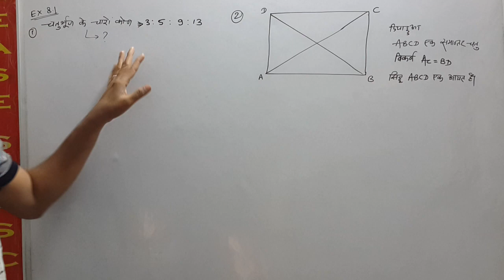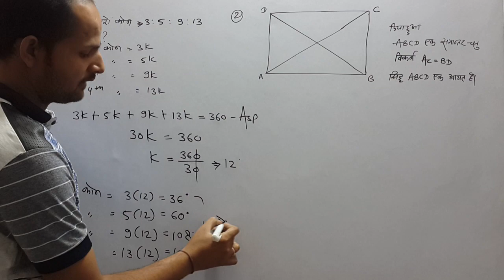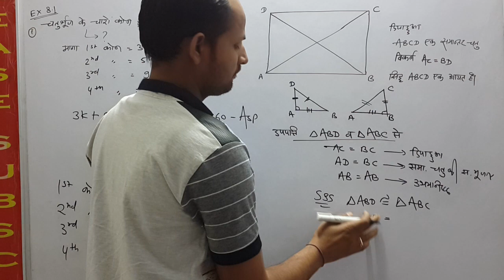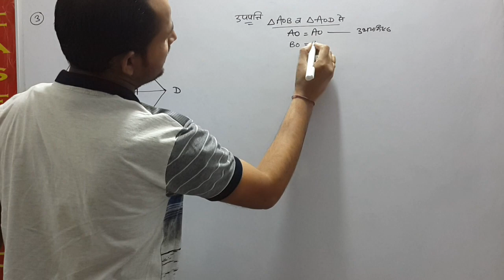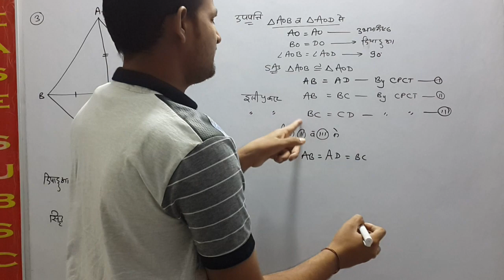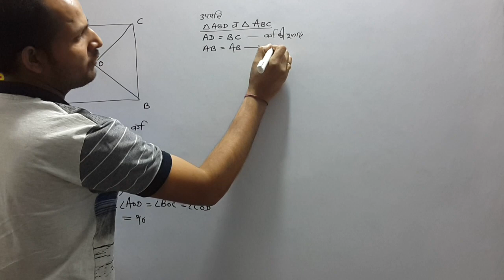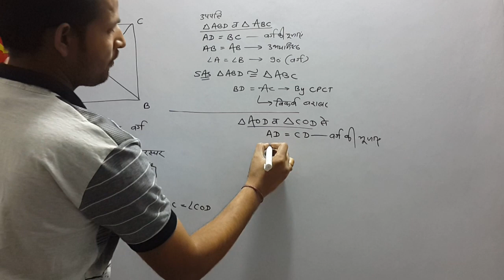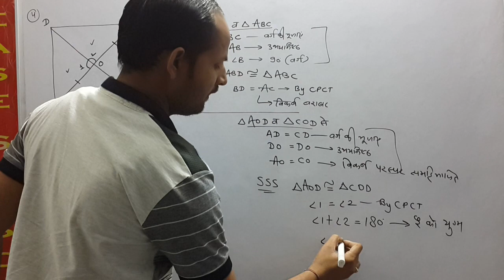Q. No. 1 to 4 Ex 8.1 Ch 8 Quadrilateral (चतुर्भुज) Class 9 Maths CBSE Ncert Solution In Hindi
EXERCISE 8.1
1. The angles of quadrilateral are in the ratio 3 : 5 : 9 : 13. Find all the angles of the quadrilateral.
2. If the diagonals of a parallelogram are equal, then show that it is a rectangle.
3. Show that if the diagonals of a quadrilateral bisect each other at right angles, then it is a rhombus.
4. Show that the diagonals of a square are equal and bisect each other at right angles.